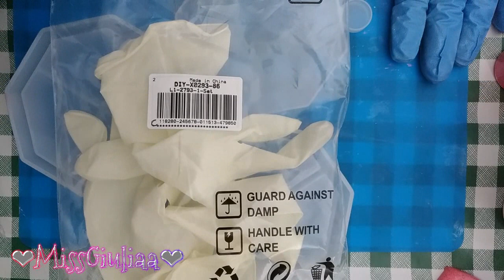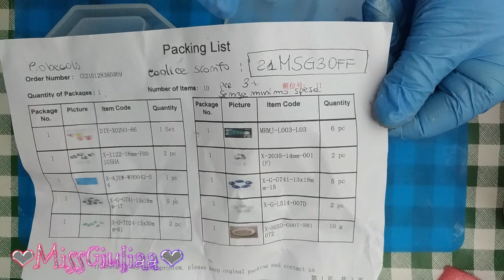DIY: Creiamo un Portagioie in resina epossidica | MissGiuliaa per Cobeads